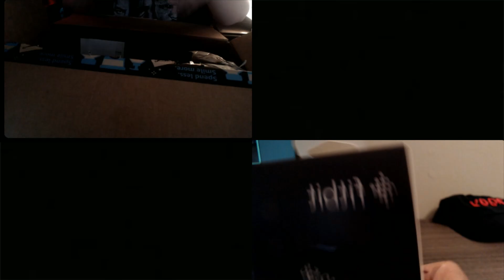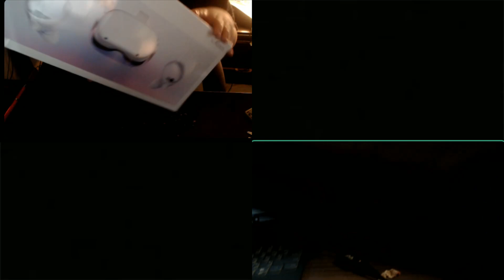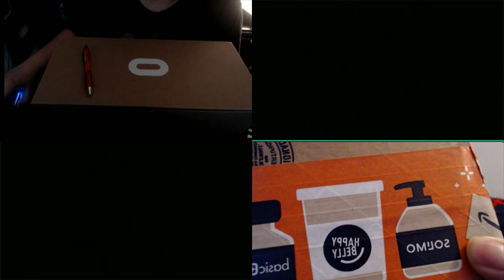What Did Nikki Get Kwfang & Me?!